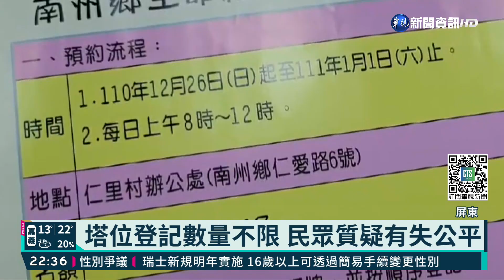搶公有塔位! 南州民眾頂寒風過夜卡位｜華視新聞 20211227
屏東縣「南州」鄉公所公有靈骨塔，近期完工。第一批釋出1千300個塔位，從昨(26)日開始讓鄉民登記。由於每個人以可登記的數量不限，所以很多人，即便寒流來襲，還是一大早就去排隊。有人更在前一晚，帶著躺椅、棉被到鄉公所外頭過夜、卡位。兩天下來，已經被搶走了600多個塔位。不少鄉民覺得不公平，認為每個人登記的數量，應該要設限，否則可能明天塔位就被搶光了。